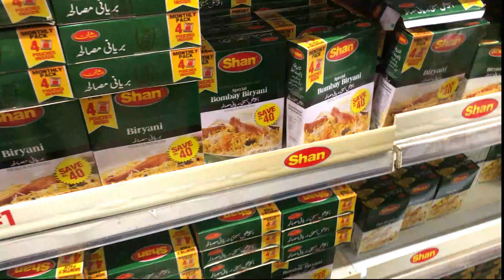RAMADAN GROCERY KI SHOPPING 😅| MIC TUTGYA 🙁 | VLOG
Hey there, Brotherhood fam! I'm Syed Arman, the face behind the lens and your guide to daily vlogging. Join me on this exciting journey as we explore games, travelling, lifestyle tips etc.

Let's chat! Join the conversation on social media and share your thoughts, suggestions, and your own adventures using.

Welcome to the Brotherhood family, where every video is a new chapter in our shared adventure. Let's make memories together!

Adventure awaits!

brotherhood vlogs
family vloggers
best daily vlogs
new vlogs
vlogging tips,
interesting vlogs
pakistani vlogger
pakistani family vlogs
public vlogging tips
vlogging gear
food vlogging
video
vlogging ideas
daily vlogging
street vlogging
travelling vlogs
hood vlogs
desi vlogs
ifestylel vlog